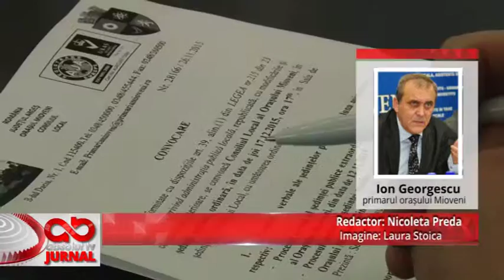S A VOTAT BUGETUL ORASULUI MIOVENI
S-a votat bugetul oraşului Mioveni

Consiliul Local Mioveni s-a întâlnit joi, 4 februarie, în şedinţă publică extraordinară. Cel mai important punct pus în dezbatere a fost bugetul de venituri şi cheltuieli şi aprobarea acestuia.